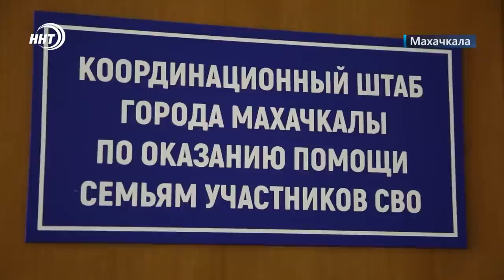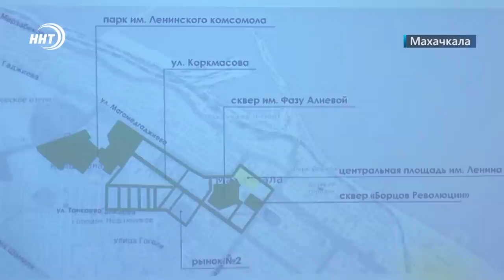Новости столицы 15.10.2022